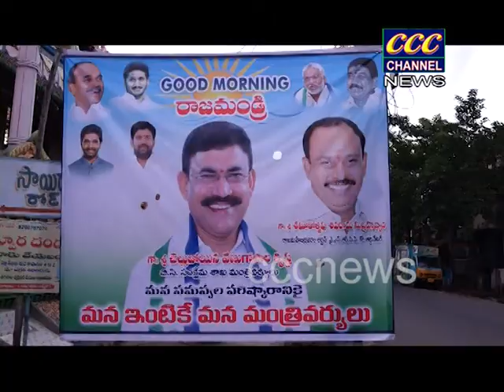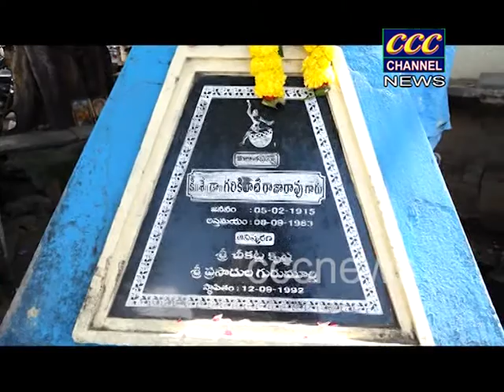08 09 2020 YOUTUBE NEWS